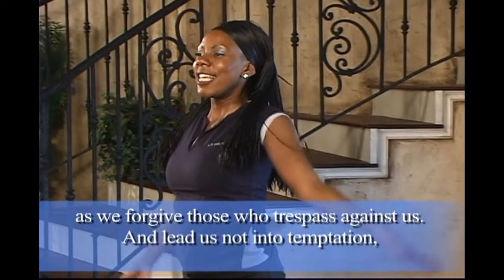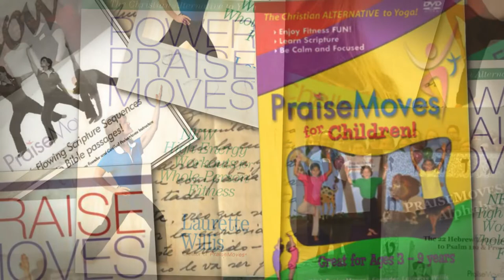The Lord's Prayer ~ PraiseMoves Flow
~ Learn How to become a Certified PraiseMoves Instructor!
PraiseMoves is "The Christian ALTERNATIVE to Yoga."
How cool to flow from one PraiseMoves posture to the next while speaking the Word of God!
"Transform Your Workouts into Worship with PraiseMoves!"

"In this manner, therefore, pray:
And do not lead us into temptation,